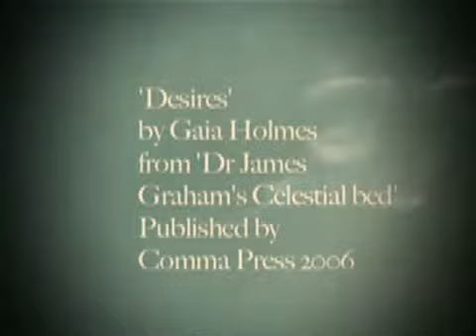Desires | Virgin Media Shorts 2009 entry